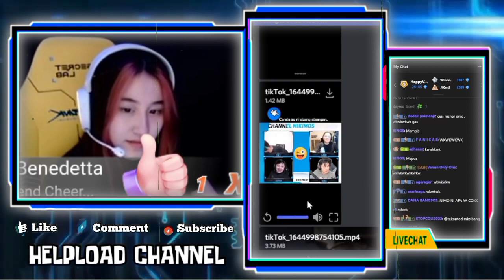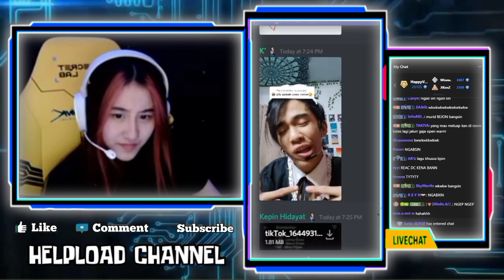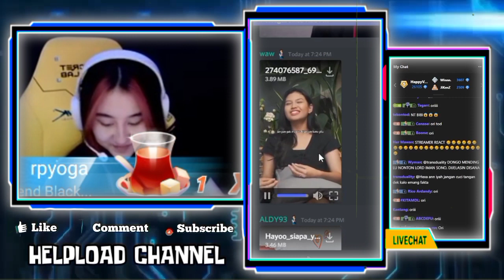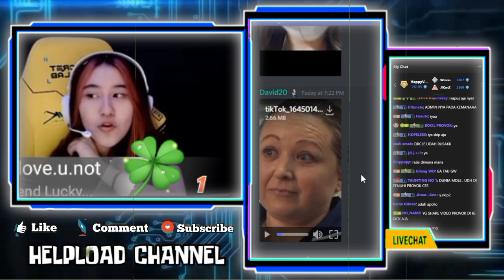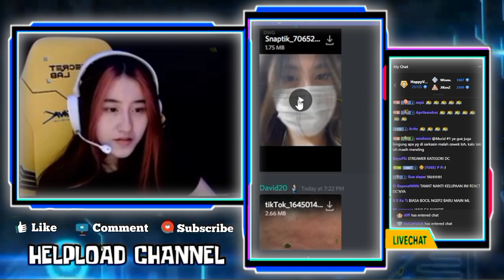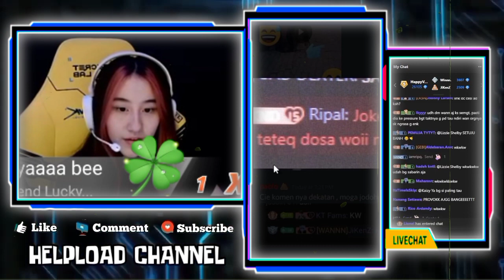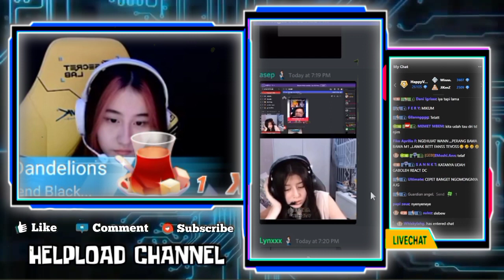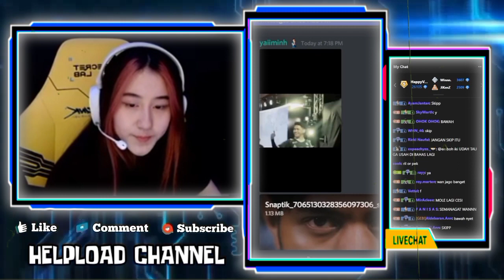Nt BIBI...!!! CESI React Foto Wann 🤣 - CESI Reaction Video LYDIA Pengen Ngebucin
NT BIBI, CESI REACT VIDEO WANN BERSAMA RACHEL🤣
LUCUNYA CESI NYANYI LAGU FREE FIRE
CESI REACTION VIDEO LYDIA PENGEN NGEBUCIN

•Thanks•